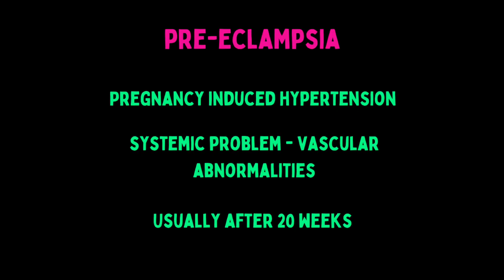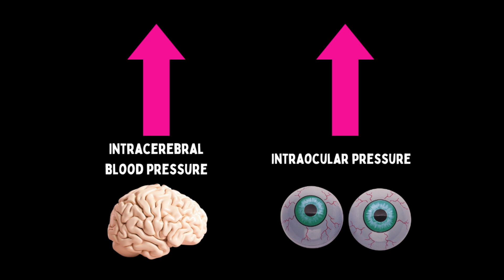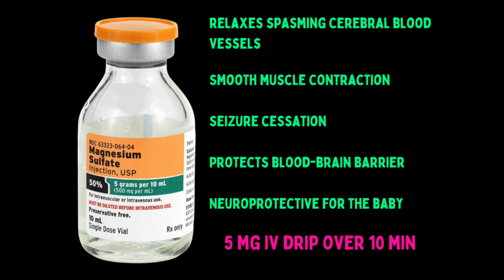ECLAMPSIA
Review of pre-eclampsia, PIH, and eclampsia for prehospital and critical care transport providers.